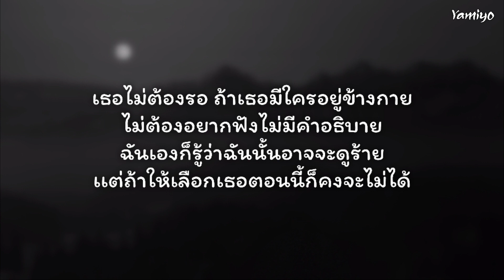เนื้อเพลง | MAN'R - อาจดูร้ายเกินไปในบางที (เวอร์ชั่นกีต้าร์)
📌 วิดีโอนี้จัดทำขึ้นเพื่อความบันเทิงและฝึกร้องเพลงหรือโปรโมตเพลงเท่านั้น ไม่ได้เจตนาละเมิดลิขสิทธิ์และไม่ได้แสวงหาผลกำไรหรือรายได้แต่อย่างใด 💕
📌 Song Information
Song : MAN'R - อาจดูร้ายเกินไปในบางที ( เวอร์ชั่นกีต้าร์ )
📝 เนื้อเพลง :
อาจดูร้ายๆเกินไปในบางที
ไม่ได้เจ้าชู้เเต่เป็นคนเเบบนี้
ก็รู้นิสัยผมมันไม่ค่อยดี
อยากให้เธอเข้าใจพี่

ไม่ใช่นะครับไม่ใช่คนไม่พอ
ไม่ได้ดั่งใจให้เธอมายืนรอ
ก็เธอไม่ใช่ให้ทำยังไงน้อ
ก็คงคุยต่อไป ถ้าเธอยังรอไหว

ที่ไม่คบใครสักทีอาจดูว่าพี่นั้นหลายใจ
เเต่ไม่ใช่เลยคนดีเพราะพี่ยังไม่เจอคนที่ใช่
ก็ไม่ได้รักใครง่ายๆเลยมีเเต่คนบอกว่าร้าย

ก็จริงใจมาหลายคน
เเต่สุดท้ายเหมือนพี่ต้องเจ็บ
อยากจะเซฟหัวใจเอาไว้
เพราะว่ารักมันทำให้เข็ด

เจ็บมาหลายที
เสียใจมากๆเลยคนดี
อยากให้เธอจงเข้าใจ

ไม่ได้ต้องการจะทำใครเจ็บเลย
ก็รู้มันทรมาน
ร้องไห้เเหละซ้ำก็จนมันเข็ดเลย
เมื่อเขานั้นไม่ต้องการ

สิ่งที่เธอเป็นฉันก็เคยเป็น
ในเรื่องความรักเเละเรื่องความเจ็บ
มันเป็นเเค่เส้นขนาน

โดนมองว่าตัวร้ายมันชั่งบ้าบอ
ใจจริงก็อยากรักเเต่ไม่กล้าพอ
กลัวเธอเข้ามาทำฉันเจ็บหนอ
ก็เลยขอคุยไปยาวๆ

ไม่ได้ต้องการจะทำให้ใครเสียใจ
ที่เป็นแบบนี้เพราะเธอยังไม่ใช่ไง
อย่าพึ่งมองว่าฉันเป็นตัวร้าย

คนแบบฉันใครจะรัก มีแต่คนบอกร้าย
ทั้งที่ไม่เคยรู้เลยจริงๆเป็นคนเช่นไร
ก็เธอไม่เชื่อให้พี่ทำไง
เธอบอกว่าเราดูร้ายดูไม่ดีพอ

ไม่มั่นใจในตัวฉัน แล้วเธอจะอยากคบทำไม
เธอบอกว่าฉันไม่ดี โอ้เป็นคนที่หลายใจ
ถ้าหากว่าฉันไม่ดี ก็อยากให้เธอนั้นไป
ก็ฉันมันใจร้ายคุยไปก็มีแต่น้ำตา

เธอไม่ต้องรอ ถ้าเธอมีใครอยู่ข้างกาย
ไม่ต้องอยากฟังไม่มีคำอธิบาย
ฉันเองก็รู้ว่าฉันนั้นอาจจะดูร้าย
เเต่ถ้าให้เลือกเธอตอนนี้ก็คงจะไม่ได้